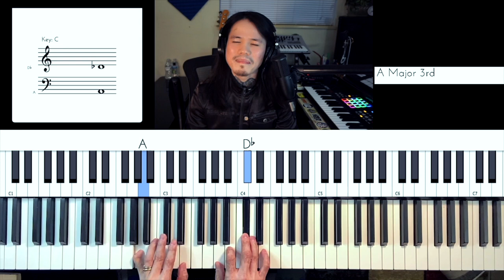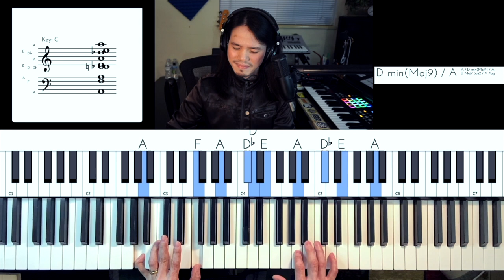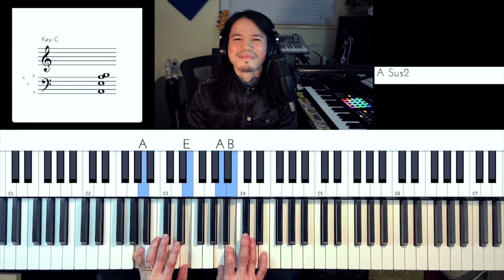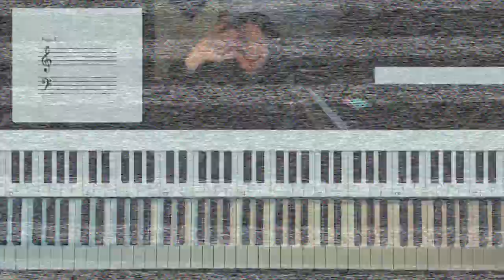Chu ngei chu ka tan van ani e. Original A Key (Keyboard hmanga Guitar plucking dan.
In request ka rawn tihlawhtling thei a ka lawm lutuk e. In tangkaipui ngei ka beisei.